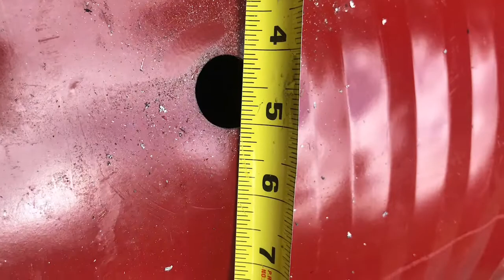The Ugly Drum Smoker Build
I build an Ugly Drum Smoker. Be sure to use appropriate safety equipment - during my video I have removed some safety equipment to better show the process I used to build the UDS.